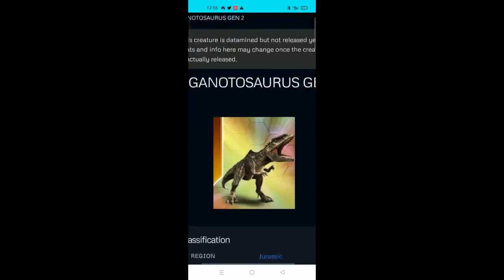ALL GIGANOTOSAURUS EVOLUTION IN GAMES 2015 - 2022|| JWTG, JWA, JWFACTS, JW EVOLUTION, GIGA GEN 2